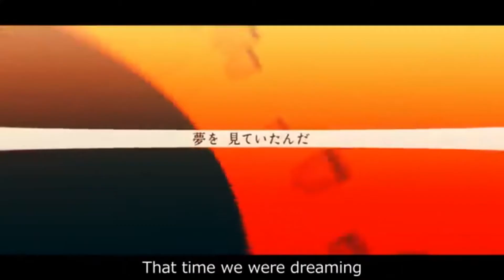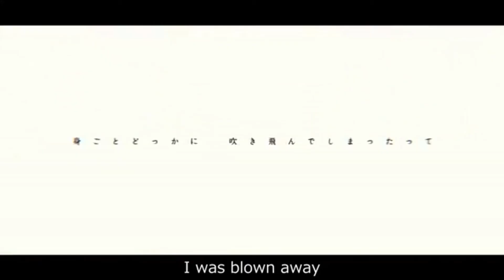[Utau Cover]Jailbreak ~ 脱獄 [Dragoon beta test]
This is a beta test of my upcoming voicebank which will include multiple pitches and tones. This video might be deleted and remade at a later date.

Only the first pitch of the voicebank is featured in this video

■ PV: Shidu

■ UST/mix: Kream (UtauReizo)